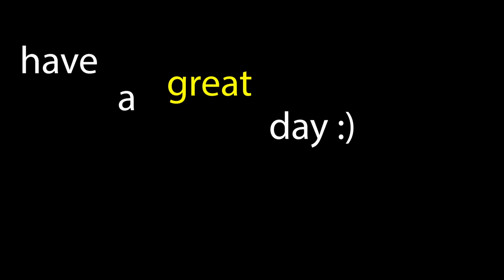candy review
today enzo and I had some candy, a cinnamon bun, and some queso cheese ruffle chips. here is what we thought of each snack.